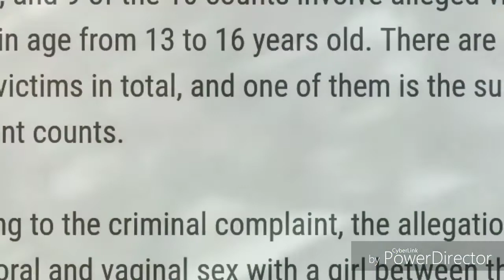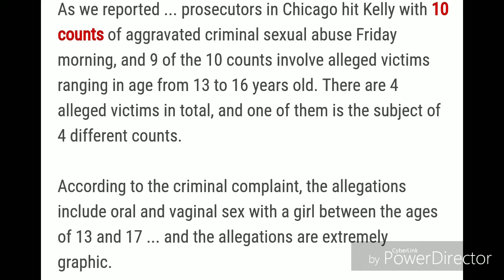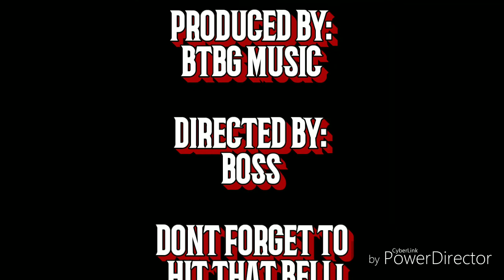R.Kelly turns himself in on sexual abuse charges!